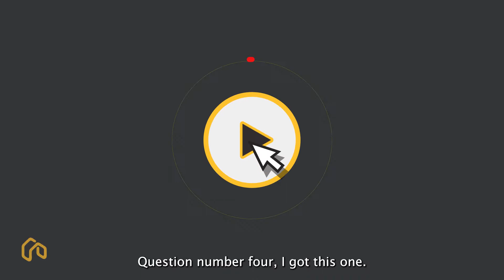Five Things | Pre-Emptive Offers | Bullying Is Okay Sometimes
Bully or Pre-Emptive offers can sound like a dirty part of the Real Estate business but it absolutely is not. In fact, it is a well established part of the offer process and a tool that can be very effective for Buyers. There are things to consider and our video helps you understand the process better.